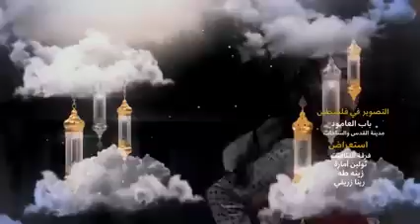كليب. باب.صيام.زينه. عواد.🌙🌟.رمضان. كريم